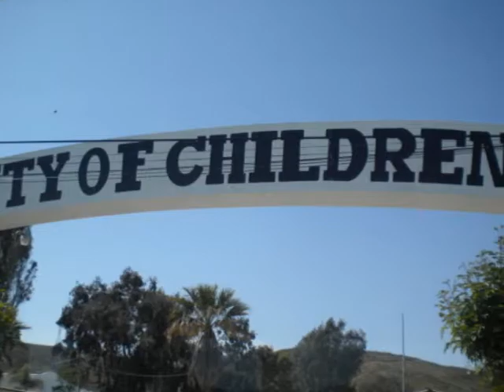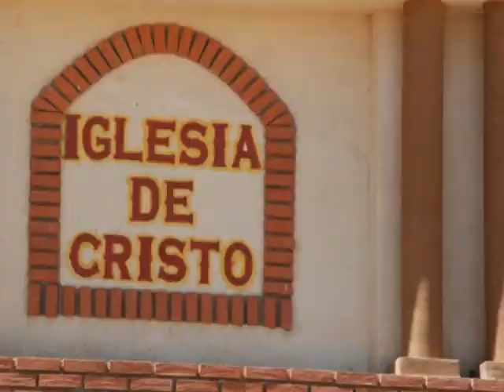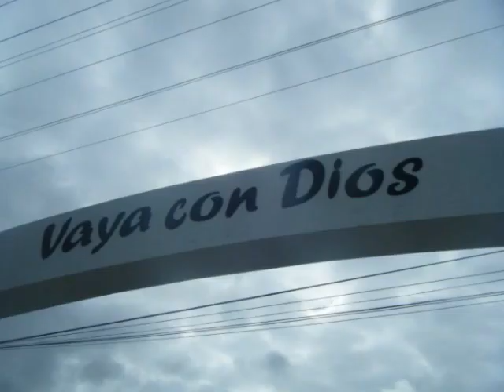GACS City of Children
gacs mission trip to city of children in ensanada,mexico!